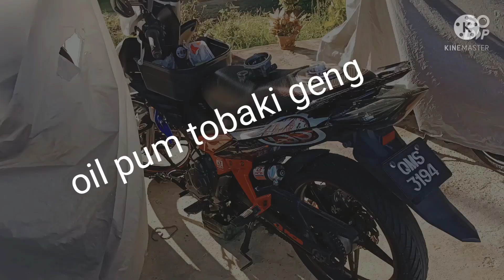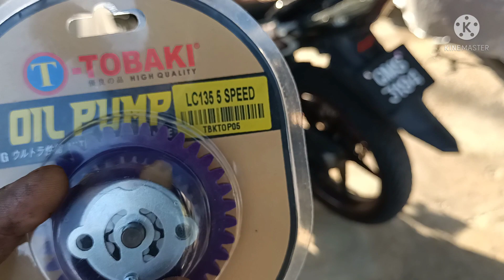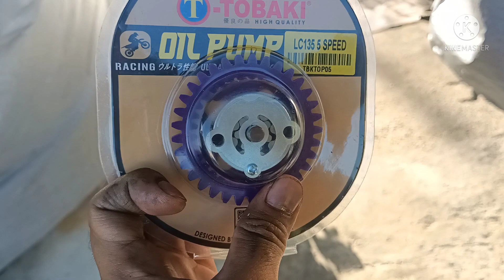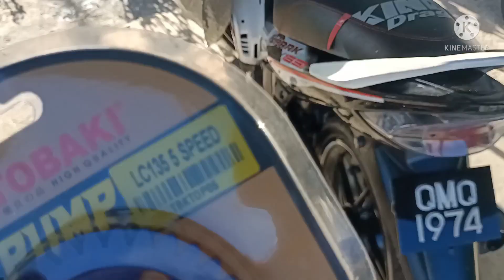keluar asap dari water pum kenapa!! dan cara tukar oil pum dekat lc 135 v2 5s